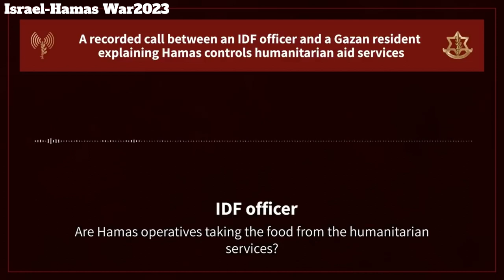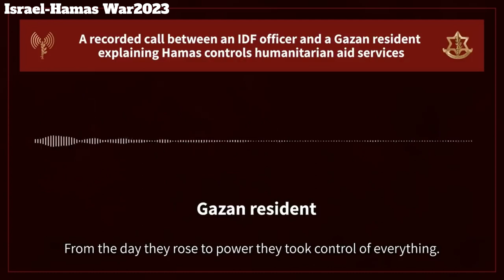Israel-Hamas War2023 : UNRWA EXPOSED!_ UNRWA IS HAMAS?